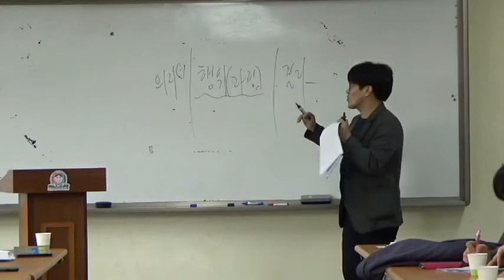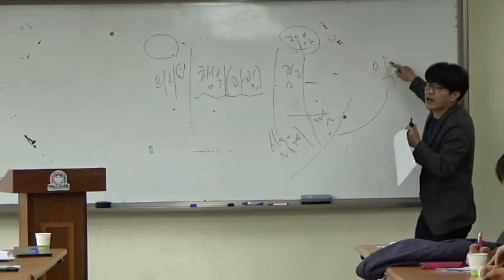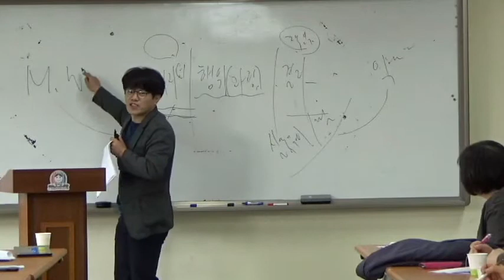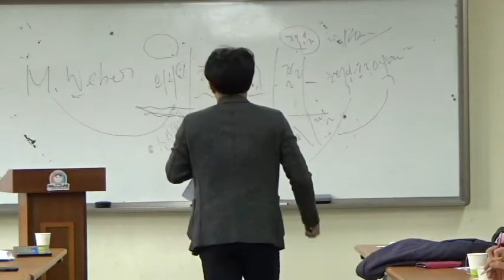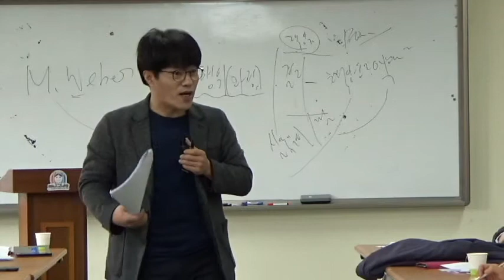철학하는 시민(박구용)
- 시민자유대학, '철학하는 시민' 수업
- 박구용 전남대 철학과 교수